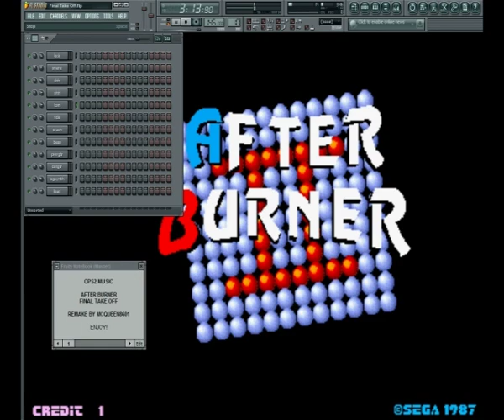After Burner - Final Take Off - CPS2 Re-Arrange (FL Studio)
No MIDI files used.

capcom cps qsound soundfont sample music theme remake ost soundtrack after burner hiro fruity loops fl studio arcade mame emulator videogames sega nintendo